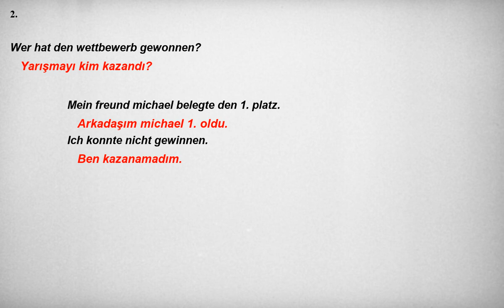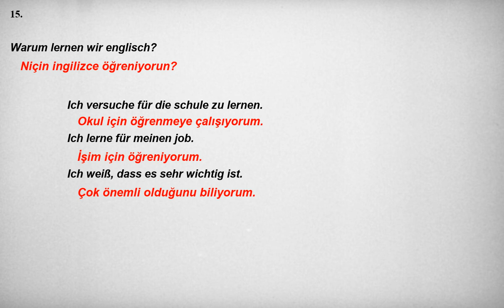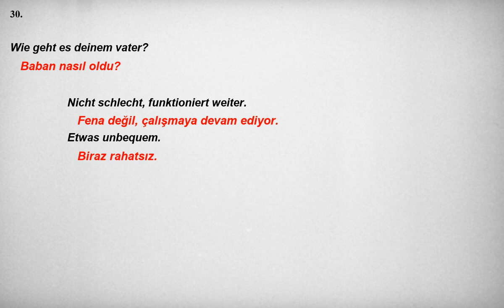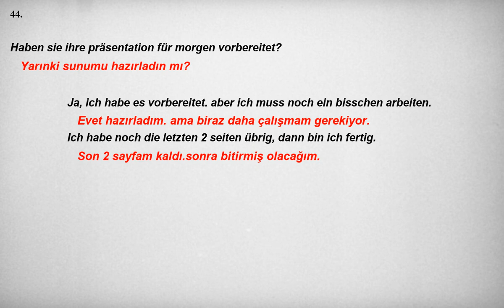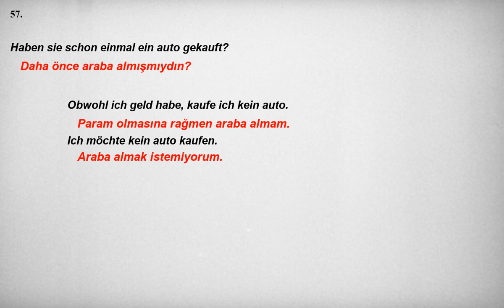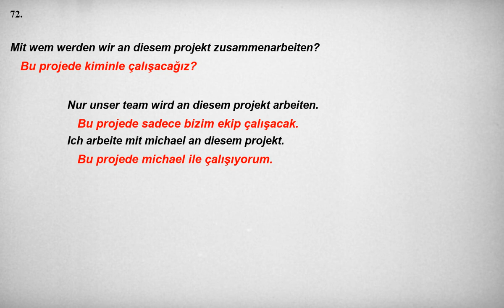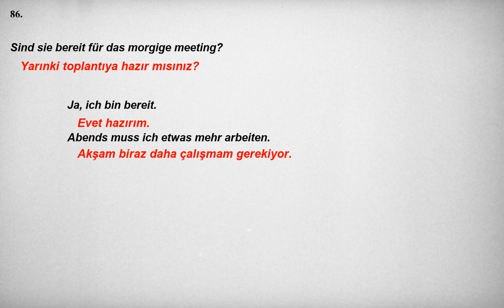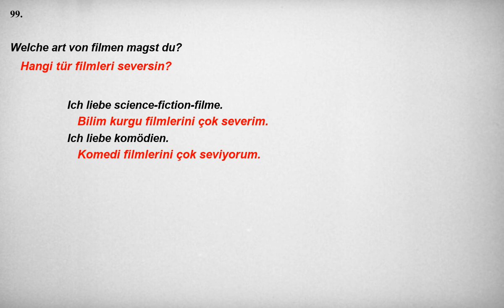Kolay ve hızlı, Almanca Dinleme Pratiği - Cümle Örnekleri